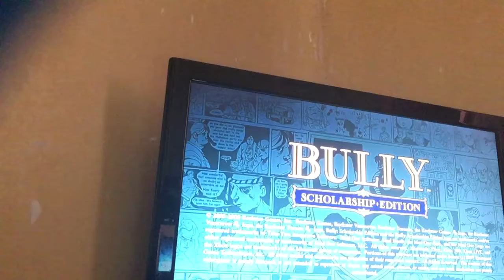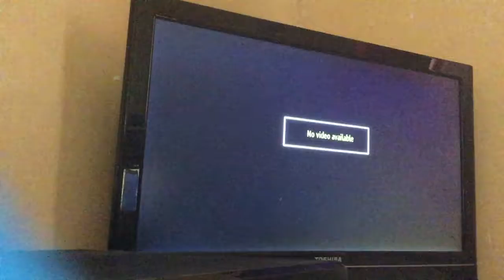Deakin s Bully SHOLARSHIP EDITION gameing